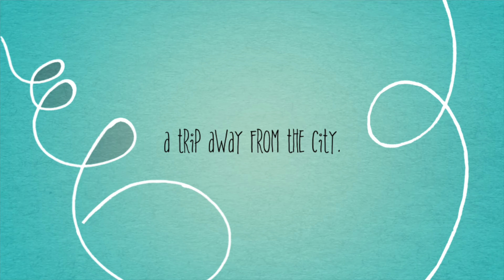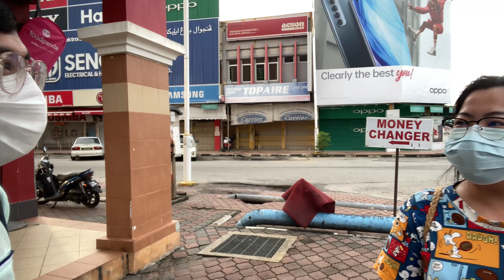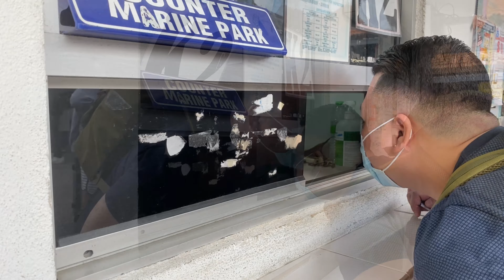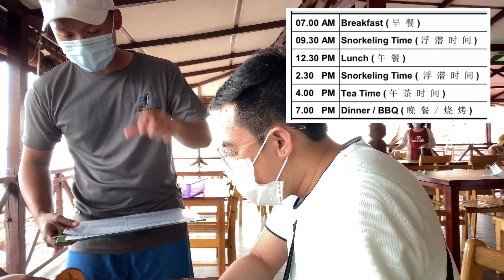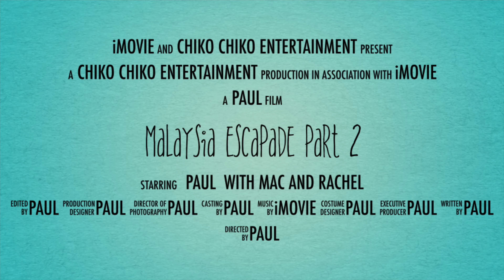Trip to Redang Island (Malaysia Escapade 2020) Part 2 | Carlo Paul Favorito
Redang Island
Carlo Paul Favorito
Malaysia Escapade
Trip to Redang Island
Redang beach resort